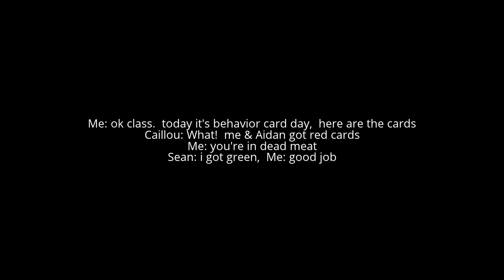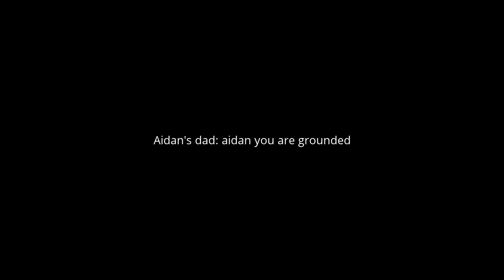Caillou & Aidan get in dead meat (Final aidan episode)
Credit to everyone,  6th caillou episode!  and 3rd aidan episode!